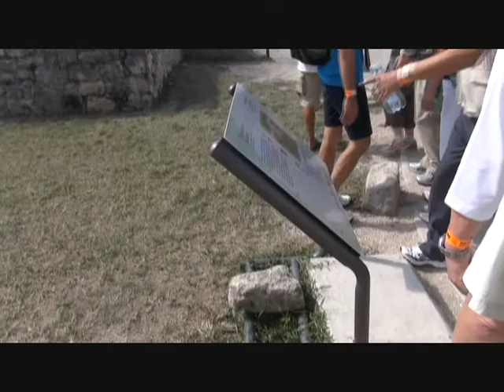Tulum Itza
2/08/2013
Mezico